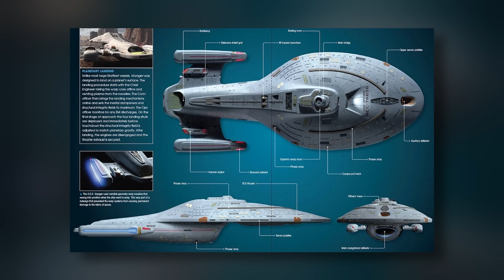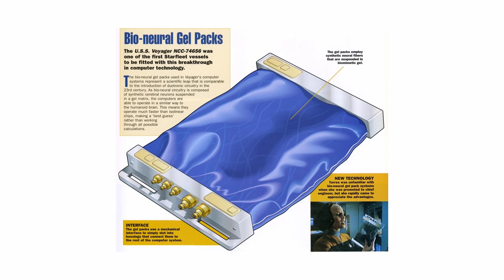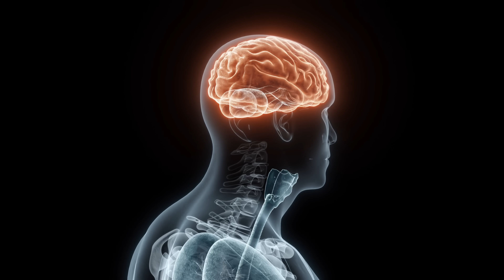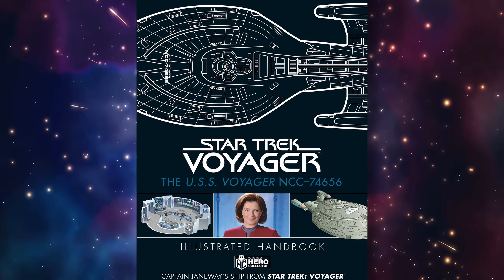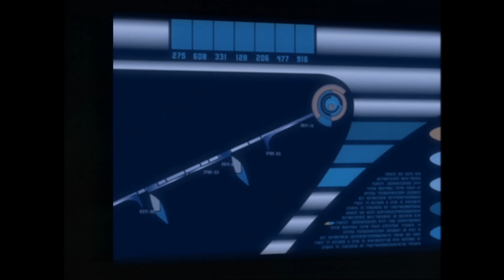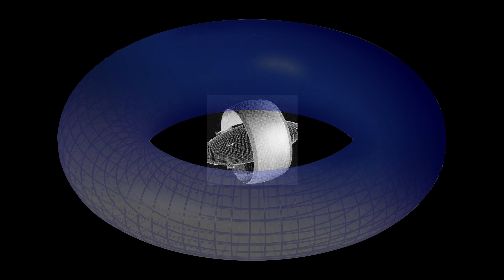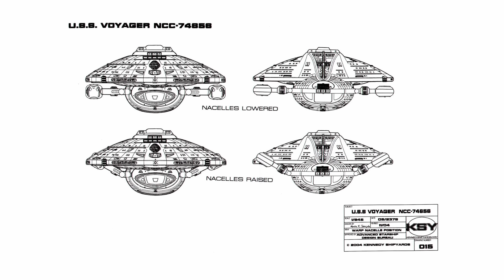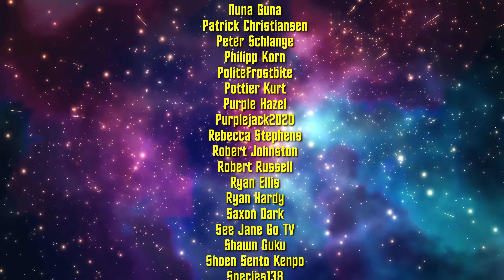The Hidden Genius of Voyager's Design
to buy your tickets now for Galaxy's Edge Fan Expo 2023! to directly process payments.

The Intrepid class is the fastest in Starfleet. But did you know that the Intrepid's layout actually hints at the hidden genius of Star Trek's design language?

- CHAPTERS -
00:00 Intro
00:58 Sponsored Segment
02:09 Main Specs & Overview
03:49 Bioneural Gel Packs
09:40 Variable Geometry Pylons
14:59 Outro